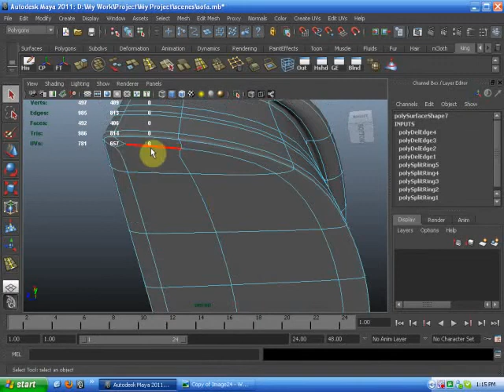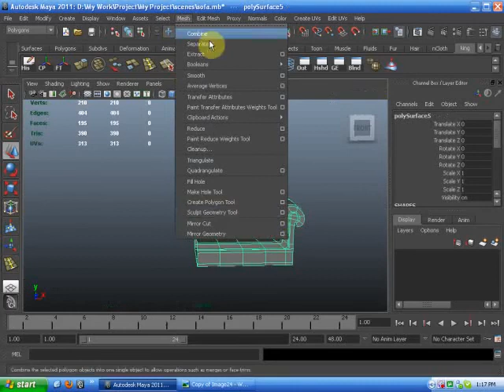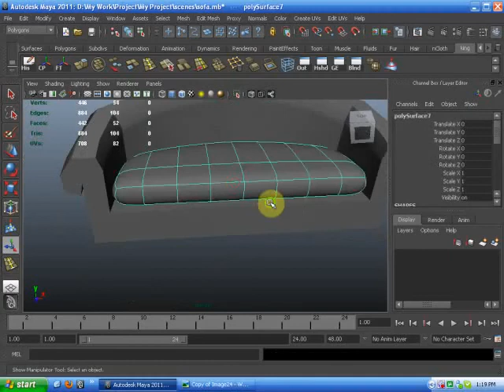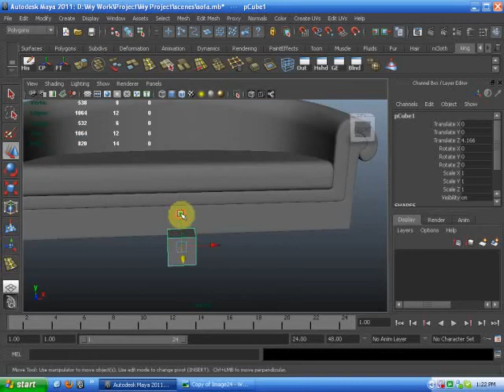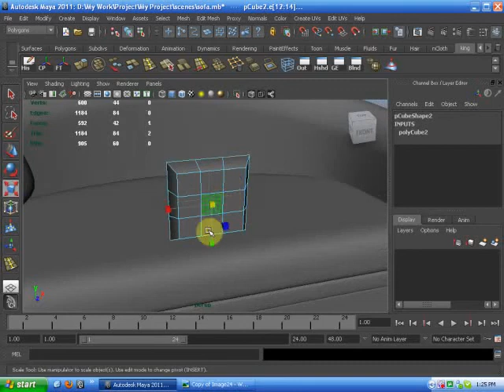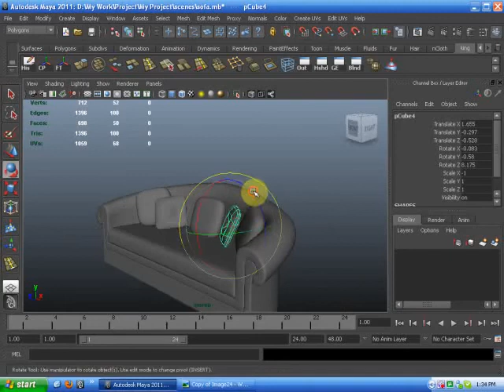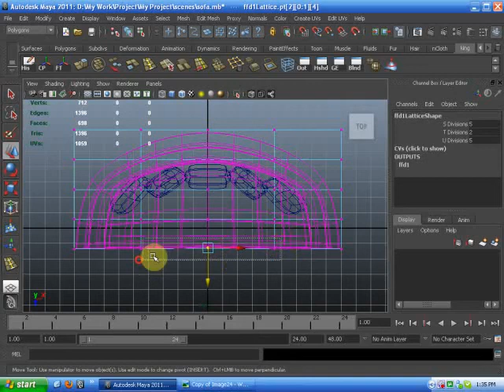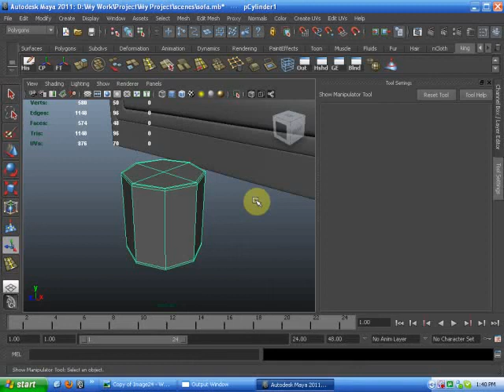Viddler com sofa 3 Uploaded by a7med3adl